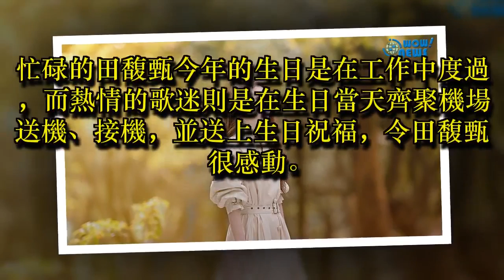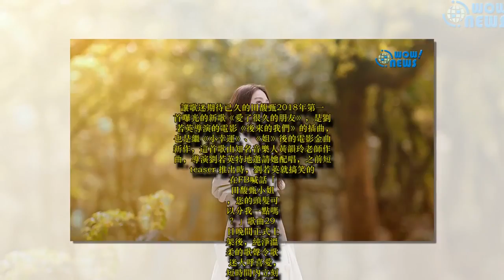田馥甄開工 四張專輯將推出黑膠版本生日當天開始預購